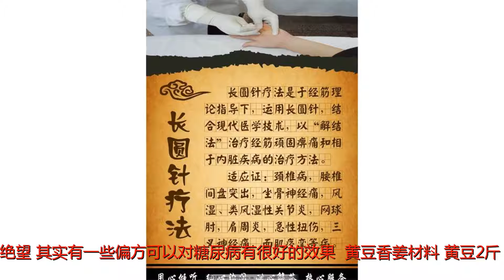糖尿病不可怕，老中医教你用黄豆代替降糖药，赶紧为家人存着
谢谢！在很多人看来，糖尿病是一种非常可怕的疾病，因为患上糖尿病之后，需要终身服药，没有一种方法可以根治，所以很多患者在得病之后感觉非常绝望，其实有一些偏方可以对糖尿病有很好的效果，。黄豆香姜材料：黄豆2斤，鲜姜1斤切成片，香醋4斤做法：将黄豆洗好放进瓶子，一层黄豆一片姜片的方式铺好，再倒入食醋，密封四个月。每天晚饭后吃三片鲜姜，吃10至20粒黄豆，一星期检测血糖会有明显的变化，坚持食用三个月后血糖就很有可能会恢复到正常值了。降脂大豆中含有一种抑胰酶的物质，对糖尿病有治疗效果。大豆所含的皂甙有明显的降血脂作用，同时，可抑制体重增加，减少血清、肝中脂质含量和脂肪含量。向天果味苦、涩、性凉，解热、收敛、种仁强壮!其种子主治：糖尿病、高血压。服用1个月：血糖、血压有了明显的下降，身体精力也有了明显的提高。向天果能调整身体代谢功能，使自身的胰岛素得以“复活”而充分发挥作用，这样就可使血糖能够重新被机体组织细胞所摄取和利用，使血糖下降，达到长期稳定和全面地控制血糖的目的，使人体可长久享用自身分泌的胰岛素，以分解血糖。开向天果的壳，吃里面带稍白色的小果仁，向天果的果仁味道较苦，服用时最好不要咬碎，直接用水吞下去就可以。每日1-2次，每次服用1-2粒，于饭后半小时服用效果最佳。注意向天果苦味太重，不建议咀嚼，可适当加点蜂蜜调味。